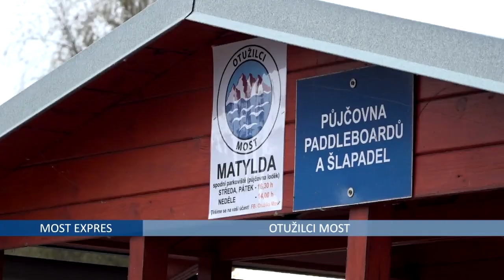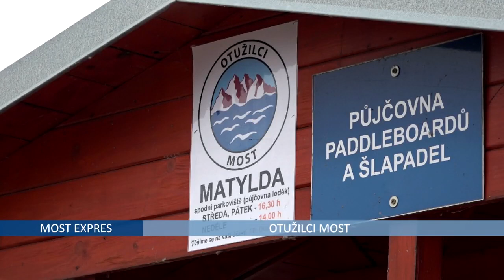Otužilci se chladné vody Matyldy nebojí